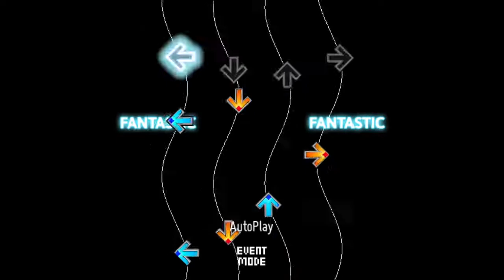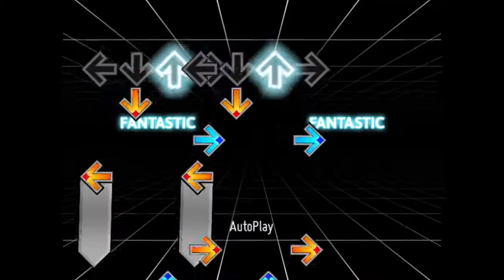[NotITG] aran - Xperanza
(Shoutout to DancingMaractus for recording my file cuz my laptop being a shit rn)

Xperanza by aran, from beatmania IIDX 25 CANNON BALLERS

This is my submission for Mod Rush DX, hosted by NotITGfan61 in UKSRT discord server. Instead of making mods in 48 hours two days, we had a week to make mods but it has to be a beatmania/iidx song. So thank god i finished my finals exam before and during Mod Rush event started. It was hard, but at least it's worth.

To be fair, this is my best mod rush file i've ever made. Compared to my previous mod rush 2 file  (which i still need to remake one day ;;;;), i have a lot of effort by adding shaders, graphics and motions. I wanted to make a second file for mod rush iidx, but i'm not in the mood to finish in time.

Shoutout to Velvet for helping me how to make a proxywall and how shaders works (and mostly my peak of dumbass lmao)

Anyway, have a nice xperience